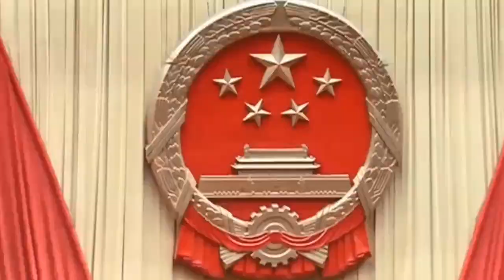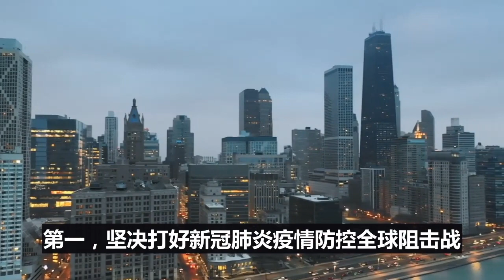关键时刻，习近平发出中国声音，四大药方，赢得满堂喝彩